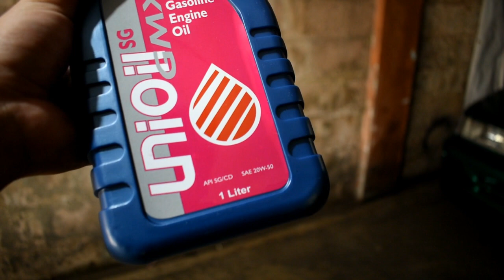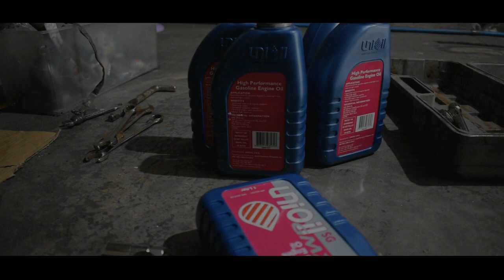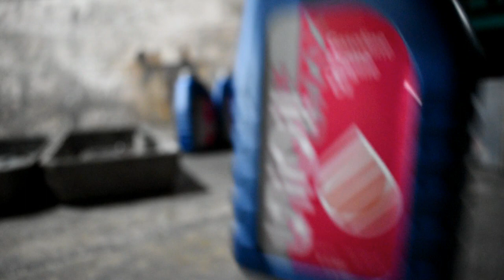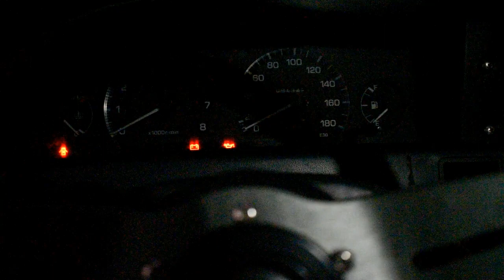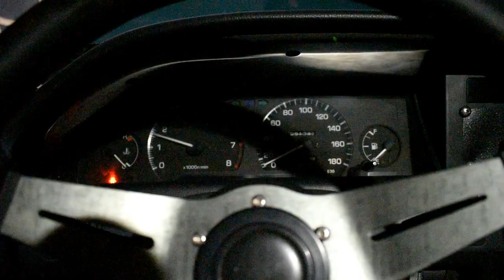Change Oil | Ae92 | Corolla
Its time for a change oil in my corolla's engine LOL

I hope you guys like my videos...